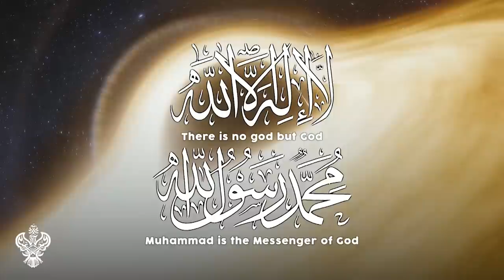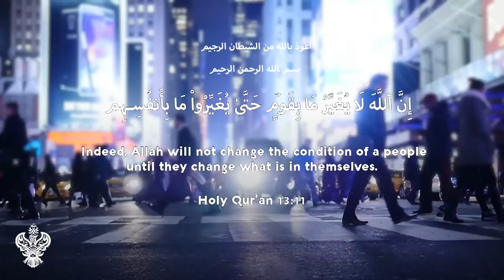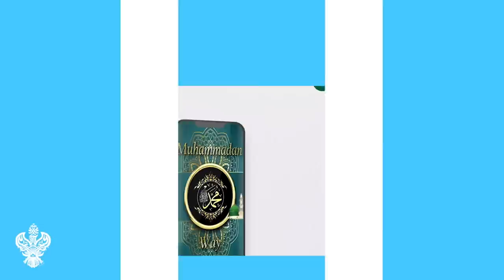WHO CONTROLS YOUR LIFE? 99% OF PEOPLE ARE UNDER HIS INFLUENCE | Sufi Meditation Center E264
Time stamps/chapters:
0:00 Oceans of Tawheed (Oneness)
3:56 Negative energy attacks from 6 sides
7:00 Spiritual chess and taffakur (contemplation)
12:26 “We don’t change the condition of a ppl until they change what’s within themselves.”
14:40 Seek refuge in Allah Aj from the accursed satan
17:36 Everything coming to a believer is a test
23:24 FZHH Muslim Charity